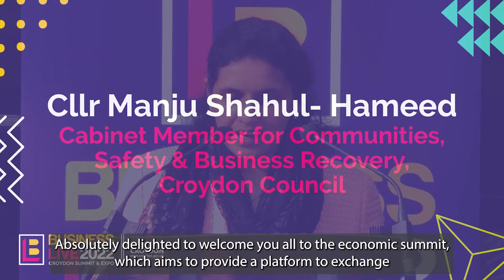Croydon Economic Summit 2022 - Opening Keynote - Councillor Manju Shahul-Hameed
Councillor Manju Shahul-Hameed, Cabinet Member for Communities, Safety & Business Recovery, Croydon Council addresses the crowd at the Croydon Economic Summit 2022.